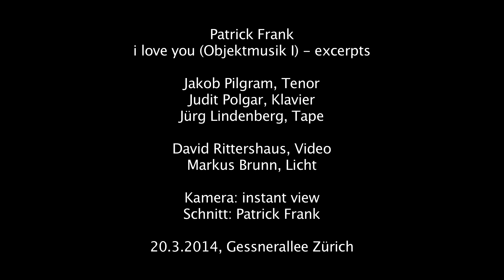Patrick Frank: i love you (objekt music I) -- excerpts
Aus insgesamt 150 musikalischen Objekten besteht dieses Werk. Es sind die bekanntesten und meistverkauftesten Stücke der westlichen Kultur. Offenbar liebt unsere Kultur diese Werke -- i love you.

Das Stück 'i love you (Objektmusik I) wurde für das Projekt 'wir sind aussergewöhnlich, Version 2' komponiert. Es ist auch ohne Licht und Videoprojektionen aufführbar.